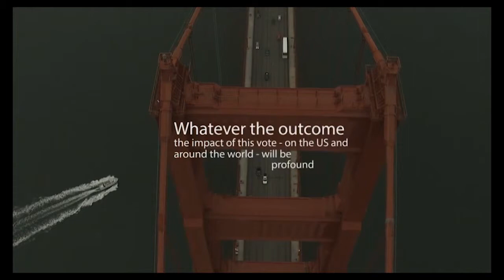Wild & Scenic with Matthew O'Connor of California High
A Change of Course! Elisa Parker, host of the Wild & Scenic Film Fest Media Lounge interviews Matthew O'Connor of California High. *Film Trailer included at end of interview.

SYRCL’s Wild & Scenic® Film Festival inspires people and unites communities to heal the earth. WSFF is the largest film festival of its kind.

California High presents a balanced look at the intense controversy over the legalization of marijuana. With a statewide vote expected on legalization in November 2016, California is now considered the key battleground in the national marijuana debate. This is a debate with no easy answers — many of the people against the legalization of marijuana are those now growing and selling medicinal pot.

Wild & Scenic is a call to action. At the festival, film-goers are transformed into a congregation of committed activists, dedicated to saving our increasingly threatened planet. We show environmental and adventure films that illustrate the Earth’s beauty, the challenges facing our planet and the work communities are doing to protect the environment. Through these films, Wild & Scenic both informs people about the state of the world and inspires them to take action.